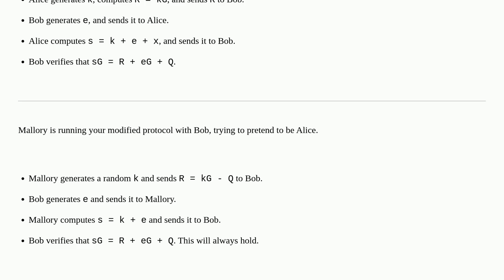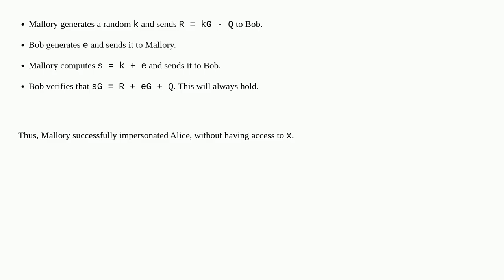Bitcoin: Why is the challenge scalar multiplied with the private key scalar In the Schnorr identi...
Why is the challenge scalar multiplied with the private key scalar In the Schnorr identification protocol?

A special thanks goes out to the community

  schnorr-signatures authentication cryptography